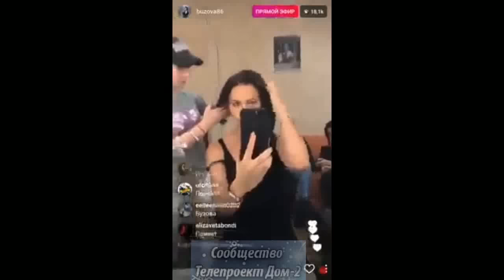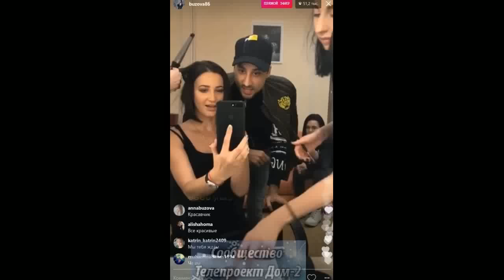Ольга Бузова в прямом эфире Instagram 30.01.2017